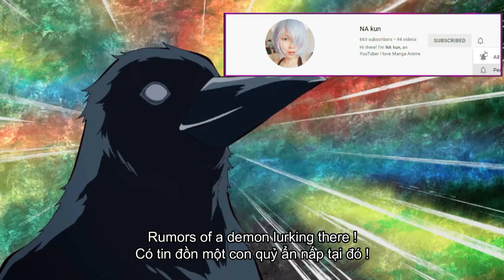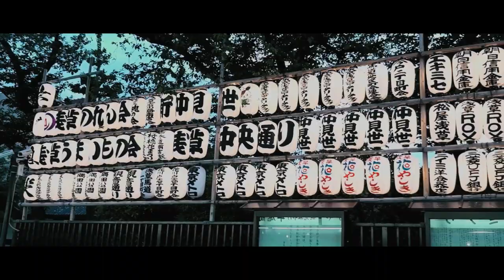Kimetsu no Yaiba Shinobu and Asakusa #2 | NA kun VLOG COSPLAY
After make, Shinobu-chan goes looking for demons at Asakusa.
Nay Shinobu sẽ dạo quanh Asakusa heng~

💛💛💛Xin chào, mình là NA kun hiện đang sống tại Nhật Bản💛💛💛.
Mình rất thích du lịch tại các địa điểm ở Nhật và có nhiều trải nghiệm cuộc sống thường nhật tại Nhật Bản. Bên cạnh đó sở thích to lớn của mình là manga, anime và cosplay. Những thứ này đều vô cùng nổi tiếng và phổ biến ở Nhật. Chính vì thế sống và làm việc tại đây mình luôn cảm thấy mới mẻ và thú vị :D.
Nếu các bạn không biết manga, anime và cosplay thì hãy vào các video của mình để xem những trải nghiệm liên quan tại Nhật Bản nhé.
Video của mình cung cấp cho các bạn một cái nhìn khác về đất nước Nhật thông qua văn hóa manga, anime. Cùng đồng hành với NA_kun và trải nghiệm những địa điểm hay ho, những đồ ăn thú vị với các hoạt động du lịch vui vẻ nha.

Nhớ bật chuông để không miss các video tiếp theo đấy ^^.
Đừng ngại gợi ý các địa điểm Nhật Bản, manga, anime ở dưới comment.

1. Vexento - Sakura

© Bản quyền thuộc về NA kun
© Copyright by NA kun Channel ☞ Do not Reup